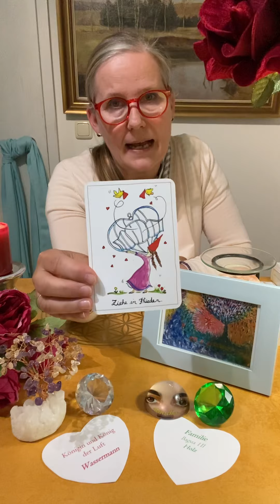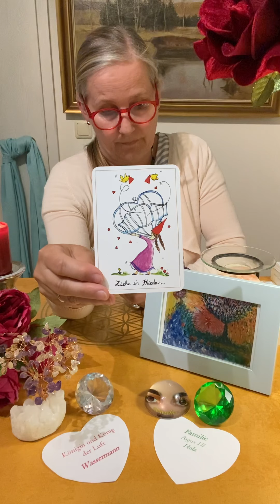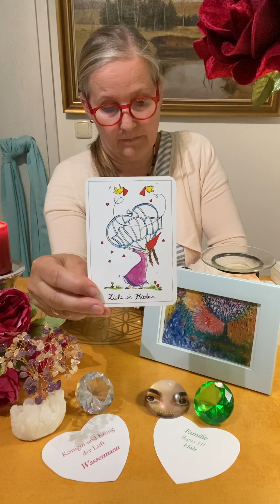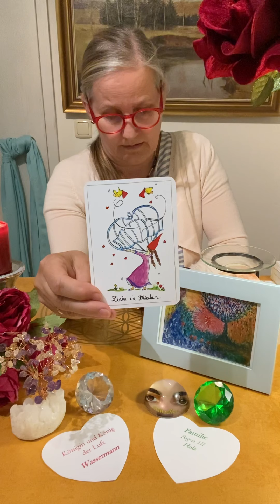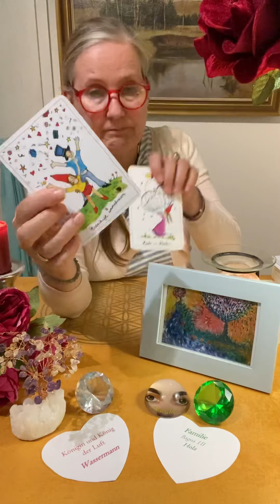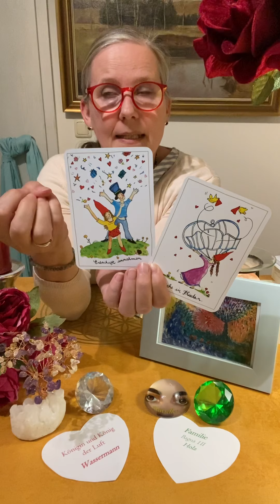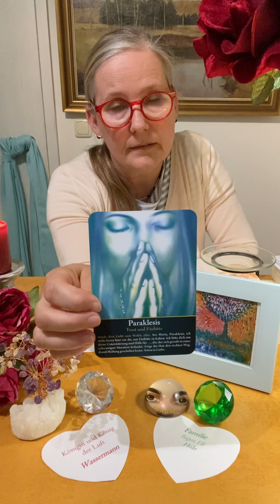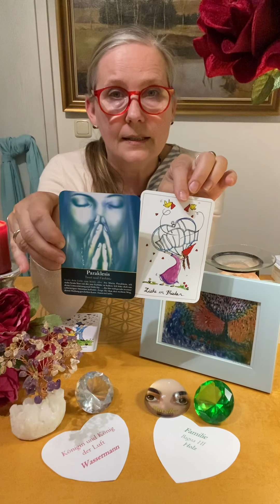🟢 NEUstart FAMILIE 🟢 für WASSERMANN 🙏 ZIEHE in FRIEDEN, GELIEBTES KIND !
"Und jedem Anfang wohnt ein Zauber inne, der uns beschützt und der uns hilft, zu leben"
(H. Hesse). Wie schön, daß DU zu mir gefunden hast ! Ich freue mich sehr, wenn du Mitglied
Lass dich von meinem Erfahrungsschatz aus alternativer Heilkunst sowie aus
dem Reich faszinierender Weisheitslehren inspirieren.
Für deinen persönlichen NEUSTART, deinen Tanz ins Glück!

Dich erwarten interessante Readings, Coachings und Podcasts sowie selbst gemalte Bilder
zu den 9 Bagua-Bereichen * Karriere *  Partnerschaft * Familie * Reichtum * Gesundheit *
Hilfreiche Freunde * Kreativität * Wissen * Ruhm *.
Tauche mit mir in die bunte Welt des FengShuiTarot !

Herzensgrüsse, Monika